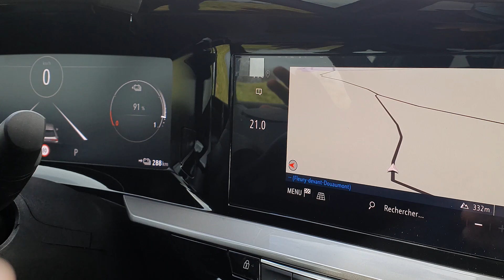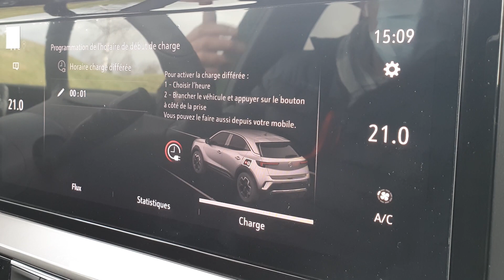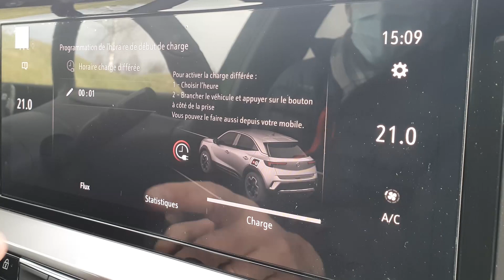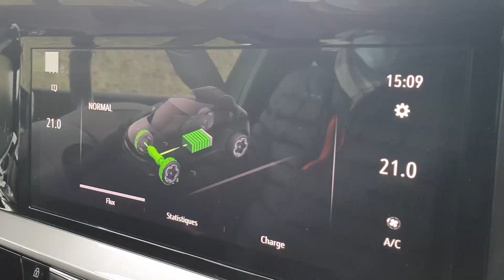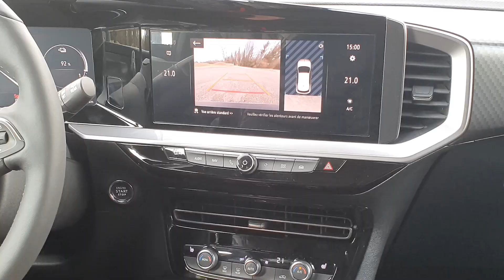ESSAI OPEL MOKKA 2021 100% ELECTRIQUE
©️ Clip My Car
Réalisé et produit par Alan PIERRE